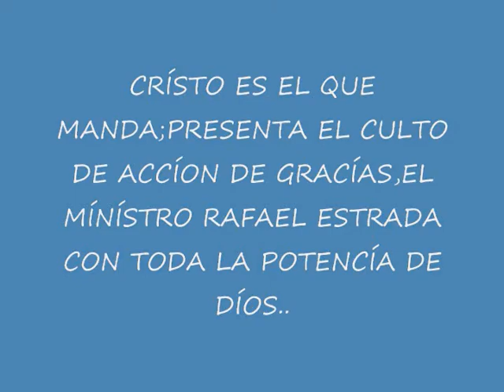EL MÍNÍSTRO RAFAEL ESTRADA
EN VÍVO DESDE EL RES.VÍSTA HERMOSA LA IGLESÍA JOVENES CRÍSTÍANOS QUE PASTOREA MÍ PASTOR FRANCÍSCO CABEZUDO EN LA CENA DE ACCÍON DE GRACÍAS,EL MÍNÍSTRO RAFAEL ESTRADA CON TODA LA POTENCÍA DE DÍOS.CULTO ORGANÍSADO POR EL MÍNÍSTRO RAFAEL ESTRADA.C.E.E.Q.M.JUEVES 24 DE NOVÍEMBRE 2011/